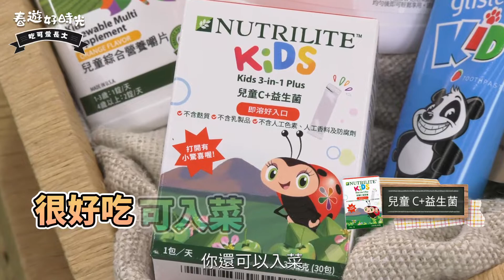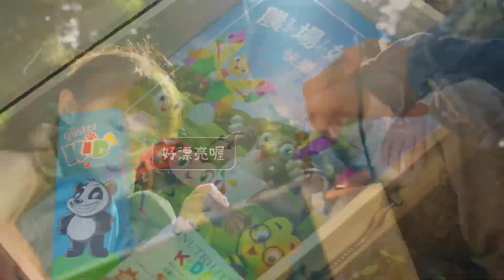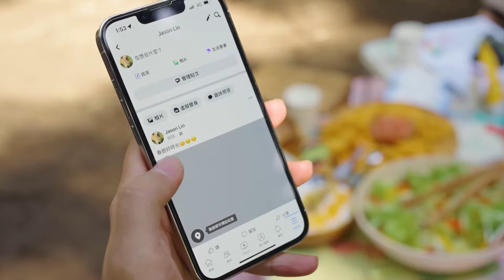春遊好時光EP1. 吃可愛長大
🌳春遊好時光🌳地表最強聊育系直播，就在這場！邀請到王美女神王思佳、與明星營養師李婉萍，分享春遊備食攻略及育兒秘訣！快找身邊的準爸媽、神隊友一起來觀賞！

🎉必看精選
📌孩子三餐怎麼配，安心健康又美味
📌打擊挑食不容eat，攻略分享神easy
📌美味可口小零嘴，孩子開心不挑嘴

🎉活動資訊：活動期間(3/24~4/13)購買主題選品，滿額送限量好禮，還有機會抽中「POLER豪華露營組」！選品非常豐富，無論戶外踏青必用好品、共享健康好食，還是孩童成長營養關鍵，一次準備齊全，與家人共享健康美好的春遊好時光！